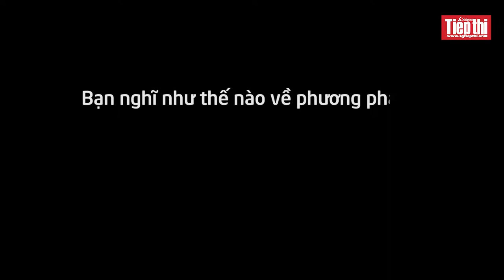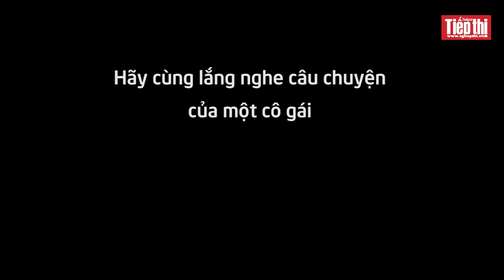Talkshow Eo thon: Làm sao an toàn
“Thắt đáy lưng ong”, “vòng eo con kiến” được xem là hình tượng lý tưởng của chị em phụ nữ. Thực tế, ước muốn đó có mấy ai thực hiện được.
Chế độ sinh hoạt, ăn uống, tập luyện không khoa học hoặc cụ thể nhất là quá trình mang thai, sinh con…đó là những nguyên nhân khiến thân hình, vóc dáng của người phụ nữ trở nên thừa cân, ngấn mỡ, không còn thể hiện đường cong quyến rũ.
Đã có biết bao trường hợp rơi vào tình trạng tự ti do thân hình sồ sề, eo chảy xệ. Hơn thế nữa, không dừng lại ở sự tự ti về vóc dáng, trong trường hợp mỡ thừa tích tụ nhiều cũng là nguyên nhân dẫn đến nguy cơ mắc các bệnh không lây nhiễm.